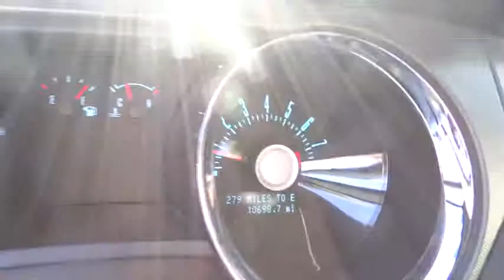2012 Used Ford Mustang Alpharetta, Roswell, Cumming, Sandy Springs, Marietta GA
2012 Ford Mustang

Perfect Color Combination! Nice car! There isn't a better car than this good-looking 2012 Ford Mustang. The quality of this great Mustang is sure to make it a favorite among our educated buyers.